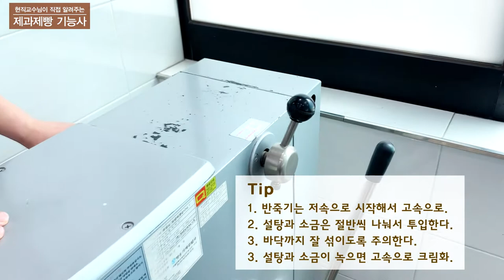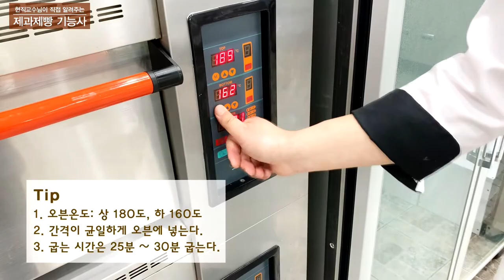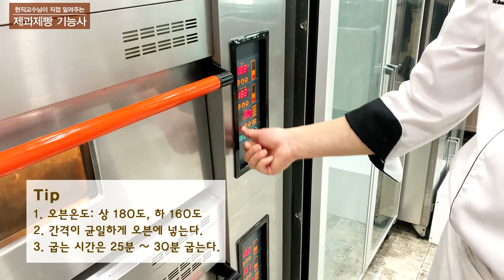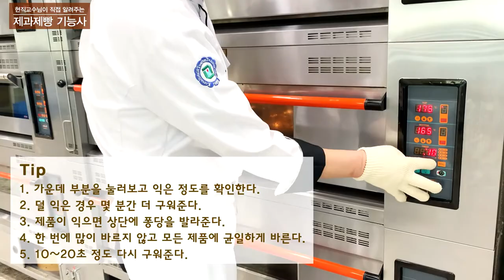[제과제빵기능사 자격증 시리즈] 마데라 컵 케이크 만들기 : How to Making Madera Cupcakes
자세한 품목의 '레시피'는 더보기를 누르시면 확인하실수 있습니다.
촬영에 도움을 주신 교수님들 감사드립니다.

만드는 방법

요구사항
1. 9분 안에 계량 하시오.
2. 반죽온도는 24℃를 표준으로 하시오.
3. 반죽분할은 주어진 팬에 알맞은 양을 패닝하시오.
4. 적포도주 퐁당을 1회 바르시오.
5. 반죽은 전량을 사용하여 성형하시오.

1. 제과는 발효 시간이 없으므로 준비과정 필요.
2. 박력분과 베이킹파우더를 섞어 채질 함.
3. 베이킹컵에 유산지를 넣어 놓는다.
4. 건포도를 적포도주에 담궈 놓는다.
5. 버터는 포마드 상태로 만들어 준다.

1. 포마드 상태로 만든 버터를 믹싱볼에 넣는다.
2. 소금과 설탕은 섞어 놓아도 된다.
3. 계란을 미리 손질해 둔다.

1. 반죽기는 저속으로 시작해서 고속으로.
2. 설탕과 소금은 절반씩 나눠서 투입한다.
3. 바닥까지 잘 섞이도록 주의한다.
3. 설탕과 소금이 녹으면 고속으로 크림화.

1. 중간 중간 스크래핑 작업을 진행한다.
2. 스크래핑 작업 중에 손을 다치지 않도록 주의.
3. 버터의 상태와 색을 보고 크림화를 확인.

1. 전처리한 건포도를 와인과 분리한다.
2. 호두와 덧가루를 넣고 섞어준다.

1. 크림화된 버터에 노른자 부터 투입
2. 반드시 반죽기를 고단으로 놓고 작업
3. 고단이 아닌 경우 분리현상 발생 가능
4. 계란이 투입된 후 1분정도는 스크래핑 하지 않음
5. 흰자를 3회 정도 나눠서 투입

1. 버터에 박력분과 베이킹파우더를 넣는다.
2. 바닥까지 11자로 섞어 준다.
3. 적포도주를 넣고 다시 섞어준다.
4. 건포도와 호두까지 넣고 섞어준다.
5. 짤주머니에 반죽을 넣는다.

1. 가장자리를 틀과 분리시켜 준다.
2. 뒤집은 후 바깥 틀을 분리시켜 준다.
3. 바닥틀도 가장자리 부터 분리시킨다.
4. 스크래퍼를 이용해서 틀을 긁고 세척

1. 날씨가 차가운 경우 중탕을 한다.
2. 머랭은 85% 정도만 올려준다.
3. 비중은 0.5 정도에 맞춰 준다.
4. 제품을 식힐 때 젖은 행주를 활용한다.